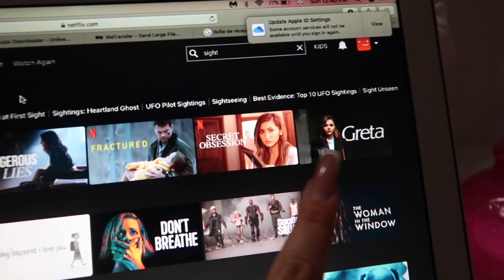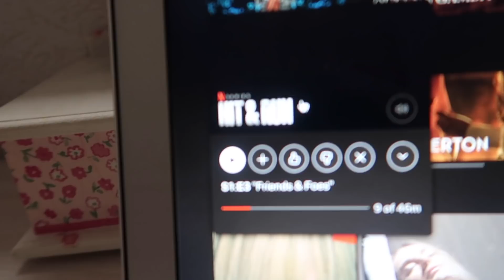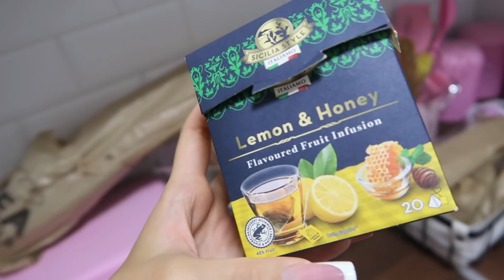Najlepse vencanje, porodica, druzenje | VLOG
💜About me:

24 years old

Program I use - Final cut pro